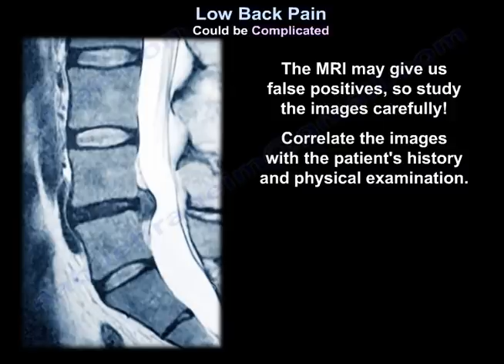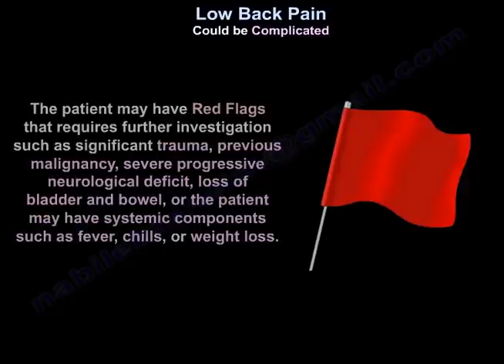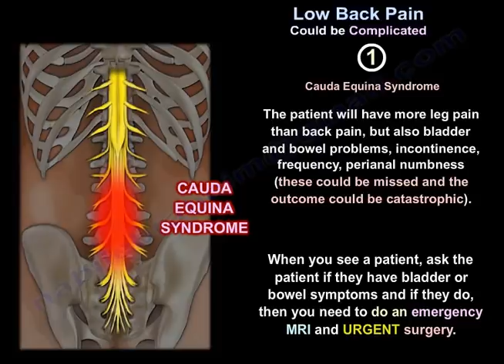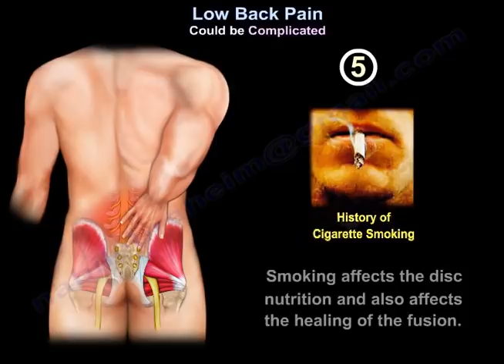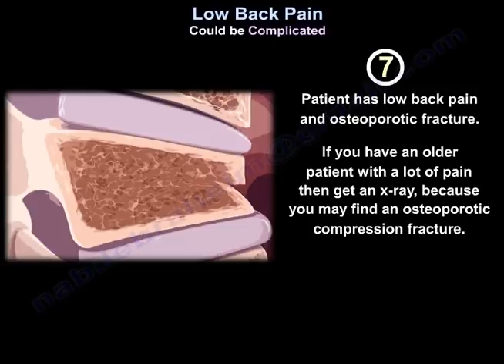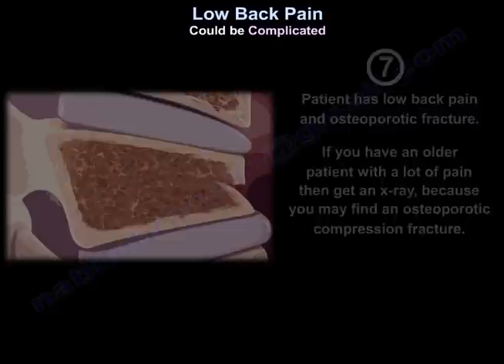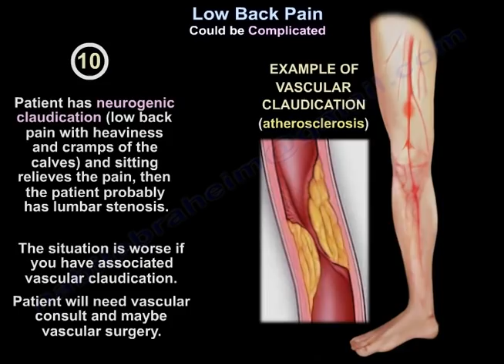Low Back Pain Could Be Complicated - Everything You Need To Know - Dr. Nabil Ebraheim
Dr. Ebraheim’s educational animated video describes the condition of low back pain complicated associated condition

Low back pain could be complicated
You will find no cause for low back pain in about 85% of patients.  Usually the pain will go away and it 95% of the patients their pain will resolve in about 3 months.  In some patients, the pain may be multifactorial or nonorganic.  The pain also may be referred from other areas such as the hip joint, the buttocks, or the sacroiliac joint.  The MRI may give us false positives, so study the images carefully!  Correlate the images with the patient's history and physical examination.  The patient may have red flags that require further investigation such as significant trauma, previous malignancy, severe progressive neurological deficit, loss of bladder and bowel control, or the patient may have systemic component such as fever, chills, or weight loss.  The pain may also be referred from aortic aneurysm, renal stones, pancreatitis, pelvic diseases, duodenal ulcer, or acute myocardial infarction.  Let us exclude all the situations and we ended by low back pain that originates from the spine itself, but it is not the simple one, it is complicated!

What are the scenarios?
1. Cauda equina syndrome
a. The patient will have more leg pain than back pain, but also bladder and bowel problems, incontinence, frequency, perianal numbness (these could be missed in the outcome could be catastrophic).  When you see the patient, asked the patient if they have bladder or bowel symptoms and if they do, then you need to do an emergency MRI and urgent surgery.  This provides the best chance for resolution of the symptoms, especially the bladder.
2. Patient has back pain with progressive neurologic deficit.
a. Study why the patient has neurologic deficit!  If you cannot find the cause in the lower back, then look for it in the thoracic spine rather than neck (get MRIs).  If the patient has a pacemaker, then get a myelogram with CT.
3. The patient has low back pain and gait disturbance.
a. Get an MRI of the cervical spine!  Look for concomitant cervical myelopathy due to compression of the spinal cord.  Careful patient selection is the key for successful outcome, especially in patients with nonspecific low back pain.  Back pain is the most common Workmen's Compensation claim in the United States, accounting for 25% of all claims, and one third of all total compensation cost.
4. Worker's Compensation is an independent risk factor for unsatisfactory outcome after surgical procedure.
a. Worker's Compensation patients that are treated surgically have a poorer outcome than the general population.
5. The patient has a history of cigarette smoking.
a. Smoking affects the disc nutrition and also affects the healing of the fusion.
6. Patient has low back pain and ankylosing spondylitis.
a. This patient sometimes has an occult fracture (you can see it) and have a higher rate of neurodeficit and a higher mortality rate after surgery.  You need to get an MRI or CT scan if there is significant back pain to see if there is an undiagnosed fracture, and this patient probably will need surgery if there is a fracture.
7. Patient has low back pain and an osteoporotic fracture.
a. Get DEXA scan.  Provide medical treatment.  In an acute fracture, you may want to give the patient a brace or surgery.  If you have an older patient with a lot of pain, then get an x-ray, because you may find an osteoporotic compression fracture.
8. Patient has low back pain and depression.
a. Depression has a negative effect on the outcome after surgery.
9. Patient will need anticoagulation after surgery.
a.  There is a risk-benefit and the filter may be useful in that situation.
10. The patient has neurogenic claudication (low back pain with heaviness and cramps of the calves) and sitting relieves the pain, then the patient probably has lumbar stenosis.  Get an MRI, it will show you the problem and the patient would benefit from surgery on the spine.
a. This neurogenic claudication is pain and heaviness in 1 or both legs.  The pain increases with an upright position and is relieved by sitting down or leaning forward.  This situation is worse if you have associated vascular claudication.  Patient will need vascular consult and maybe vascular surgery.